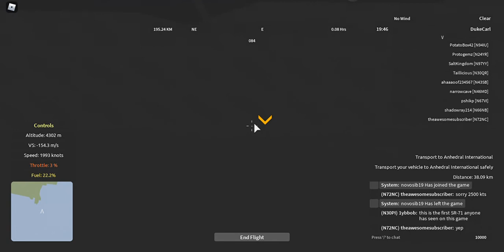Aeronautica (Roblox) - Crash landing while trying to touch-down at Anhedral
Failed attempt at a "transport job" from Kitesboro International Airport to Anhedral International Airport onboard the Lockheed SR-71, better known as the Blackbird. Though, was able to almost reach the maximum cruising speed of 2500 knots.
Aeronautica is a revival of the original Wingz World V by Nahr Nahrstein. Recorded in the game's version 40(.5).